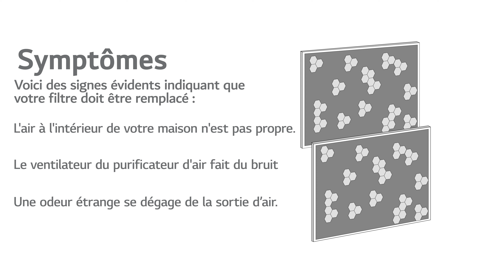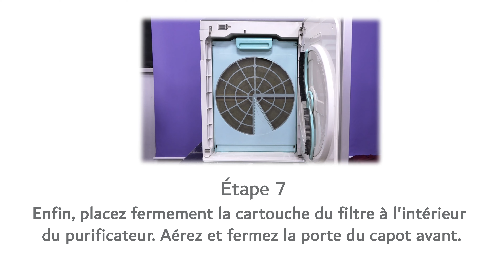[LG Purificateur d'Air] Comment changer les filtres du purificateur d'air (Modèle : AS70GPWF1)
"[LG Purificateur d'Air] Comment changer les filtres du purificateur d'air (Modèle : AS70GPWF1)" signifie qu'il s'agit d'un guide sur la façon de remplacer les filtres du purificateur d'air LG, modèle AS70GPWF1. Ce titre fournit des instructions détaillées sur la procédure de remplacement des filtres pour garantir un fonctionnement efficace du purificateur d'air et maintenir la qualité de l'air intérieur.